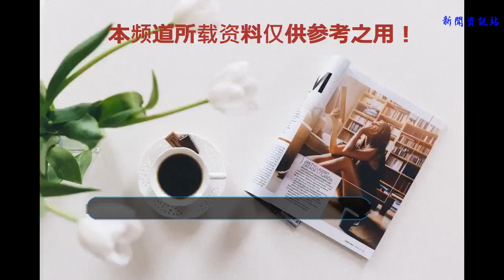李小龍的《龍爭虎斗》有望翻拍，網友：期待一代武打巨星作品重現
谢谢！
    李小龍先生離世多年，不過他的電影作品一直影響著整個華語電影圈。最近有消息傳出，李小龍生前的電影作品《龍爭虎斗》即將有望翻拍，很多網友們紛紛表示期待。特別是有看過李小龍電影作品的網友，都覺得李小龍作為華語武打巨星乃至在國際上都享有非常高的聲譽，他的作品這么多年來從沒有人進行認真的翻拍，這次如果真的有導演翻拍，估計播出后會掀起巨大的反響。
    電影《龍爭虎斗》這部電影作品是李小龍先生的遺作，在這部電影還沒上映的前幾天，就傳來李小龍先生已離世的消息，很多當時的影迷都是懷著非常沉痛的心情，走進電影院去觀看。而當時在電影中飾演反派的香港女星石堅先生也在幾年前離世，當時處于他演藝生涯的巔峰，雖然他在這部片換演壞人出名，但演技可以說是大反派代表。
    很多國外媒體評價李小龍先生是改變外國人對中國男人看法的一個重要人物，他拍攝的《龍爭虎斗》被譽為影響電影歷史最重要的影片之一。當時《龍爭虎斗》這部電影還是由國外的導演來指導的，里面有不少李小龍先生與國外武術人員對打的精彩場面，可以說非常激動人心。
    據說翻拍龍爭虎斗的導演是由好萊塢著名導演大衛?雷奇執導，關注好萊塢超級英雄大片的，觀眾，網友們都知道，這個著名的導演有執導過電影《死侍2》。不過如今只是消息傳出，是否得到翻拍還沒確認，最重要是很多網友提出疑問：李小龍誰演？